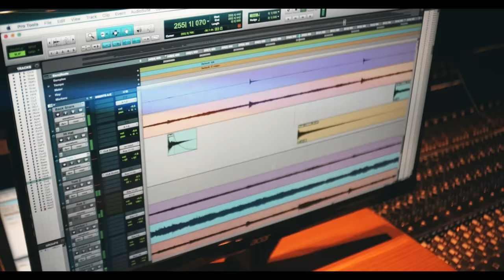Josue & Evelyn | Para Que Entre El Rey/Tu Eres Rey/Our Father COVER] J&E Worship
Este Worship medley fue realizado en la ciudad de Oakland CA.
derechos de autor: Christine d clario, Barak, Morada.
Cover By: Josue & Evelyn / J&E Worship